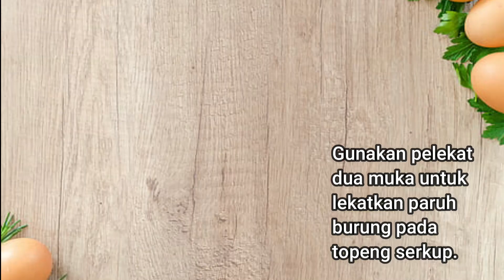PENDIDIKAN SENI VISUAL/DUNIA SENI VISUAL. TAHUN 2 . TAJUK:TOPENG SERKUP BURUNG KENEK-KENEK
PENDIDIKAN SENI VISUAL/DUNIA SENI VISUAL.  TAHUN 2 . TAJUK:TOPENG SERKUP BURUNG KENEK-KENEK. VIDEO PDPC PSV/DSV INI SEBAGAI RUJUKAN DAN PANDUAN UNTUK GURU ATAU MURID MEMBUAT AKTIVITI BERSAMA-SAMA. DIHARAP PERKONGSIAN INI BERMANFAAT UNTUK SEMUA. SELAMAT BELAJAR, SEMOGA BERJAYA.